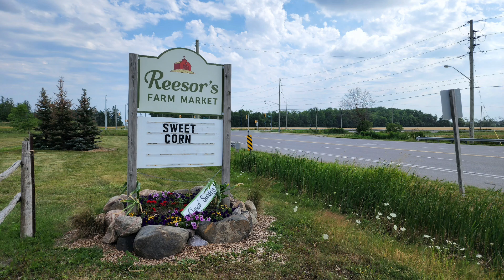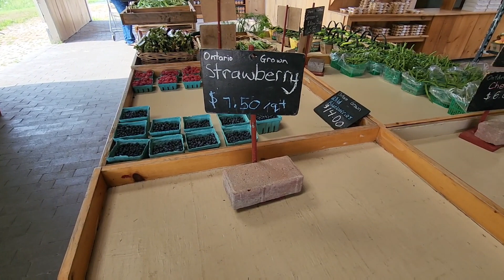Toronto Farm Market || Reesors Farm Market, Markham Ontario Canada 🇨🇦